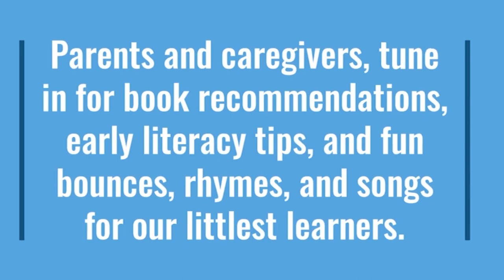Break with Baby: Baby Animals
Book suggestions, literacy tips, and fun family engagement activities for our beginning readers. In this episode, Tyna tells us about the book "Our Nevada: Baby Animals" by Jerri Conrad.

Find the book in our catalog:
catalog.washoecountylibrary.us/Record/589062